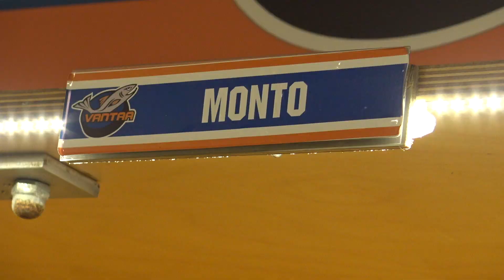Taikuri Joona Monto: "Odottavaiset fiilikset"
Kiekko-Vantaan keskushyökkääjä Joona Monto haastattelussa keskiviikon harjoitusten jälkeen.